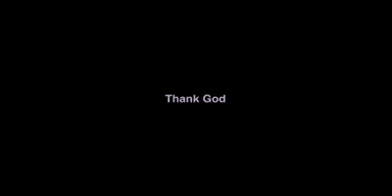The Kenstar Homestay, Chithirapuram | Idukki